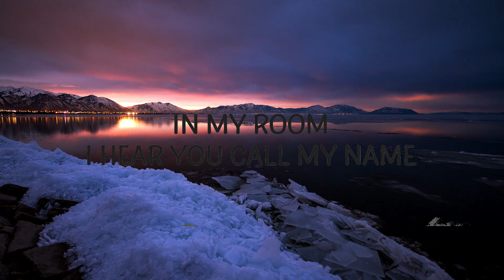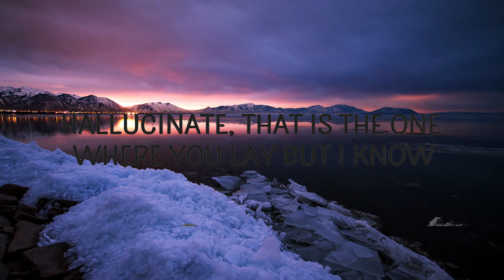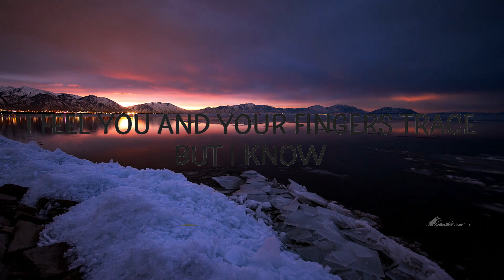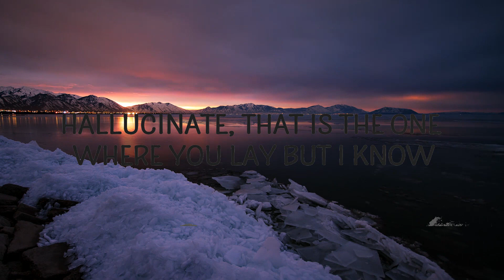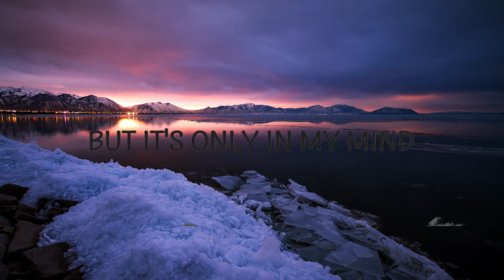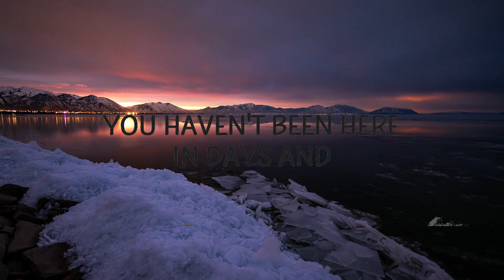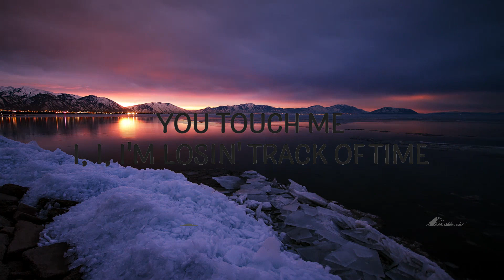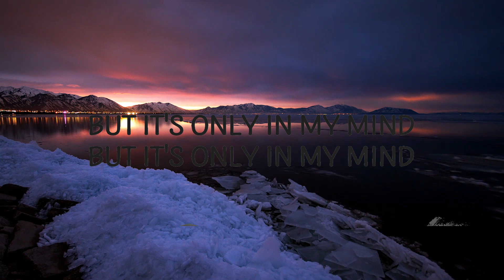Kenya Grace - Only In My Mind | Top Vibes Music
Kenya Grace - Only In My Mind

🎵 Follow Cakes & Eclairs on Spotify :

"Only In My Mind" is out now.

Follow Kenya Grace:

(Lyrics):
[Verse 1]
In my room, I hear you call my name
Your perfume inside my pillowcase
I feel you and your fingers trace
But I know you haven't been here in days and

[Refrain]
I have a video that I watch in my bed
It replays in my head

[Pre-Chorus]
You say you yêu me
We, we lay together every night
You touch me
I, I, I'm losin' track of time
You kiss me
I, I, I look into your eyes

[Verse 2]
Honestly, I only think of you
See your face alone in a crowded room
Hallucinate, that is the one where you lay
only in my mind,kenya grace,only in my mind lyrics,
only in my mind kenya grace,
only in my mind kenya grace lyrics,
only in my mind tiktok,kenya grace only in my mind,

[Refrain]
And it replays in my head

[Post-Chorus]
But it's only in my mind

[Pre-Chorus]
You touch me
I, I, I'm losing track of time
You kiss me

Lyric video for Only In My Mind by Kenya Grace on Cakes & Eclairs lyrics channel.